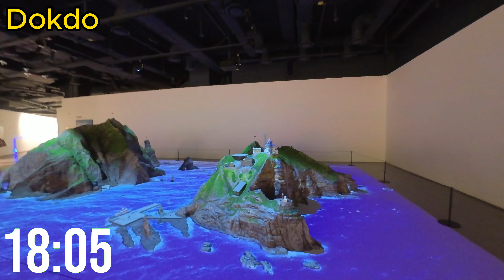Time Square Mall & The Hyundai Seoul: Hidden Gems and Unique Finds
Join us on a captivating tour through two of Seoul’s top shopping destinations: Time Square Mall in Yeongdeungpo and The Hyundai in Yeouido. This vlog takes you through some of the most intriguing spots these locations have to offer, perfect for both seasoned explorers and casual visitors looking for something special.

What You'll See:

Dokdo Museum Seoul: A Dive into Korean Maritime Heritage Start your journey at the Dokdo Museum Seoul where history and culture converge. Discover the rich maritime heritage of Korea through interactive exhibits and detailed displays about the Dokdo islets. This museum offers an enlightening and engaging experience for history buffs and curious minds alike.

Kyoto Bookstore at Time Square Mall: A Hidden Literary Gem Next, we’ll explore Kyoto Bookstore located in Time Square Mall. This serene bookstore provides a peaceful retreat from the busy shopping environment. Browse through an eclectic selection of books and unique stationery items that make perfect souvenirs or gifts for book lovers and stationery enthusiasts.

Yoshida Porter at The Hyundai: Sophisticated Fashion Finds Our final stop is Yoshida Porter at The Hyundai, where you’ll find an exquisite collection of bags and accessories. Known for its blend of luxury and practicality, Yoshida Porter offers stylish and durable pieces that cater to those with a refined taste in fashion.

Experience Seoul’s Vibrant Culture:

Throughout this video, you’ll get a taste of Seoul’s dynamic shopping scene and cultural richness. From educational museum visits and charming bookstores to high-end fashion boutiques, these destinations highlight the best of what Seoul has to offer.

Whether you’re planning a trip to Seoul or simply love exploring new and interesting places virtually, this vlog is your gateway to discovering some of Seoul’s finest hidden gems.